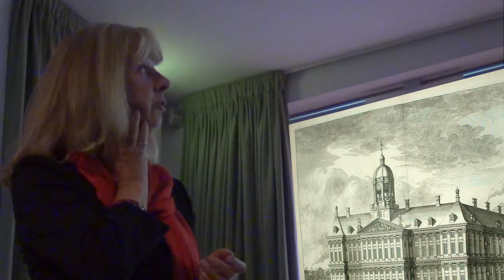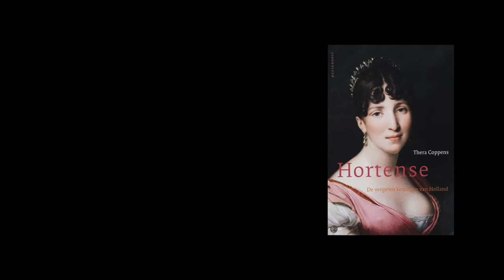Thera Coppens over Hortense de Beauharnais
fragmenten uit een lezing van Thera Coppens over de vergeten Koningin van Holland